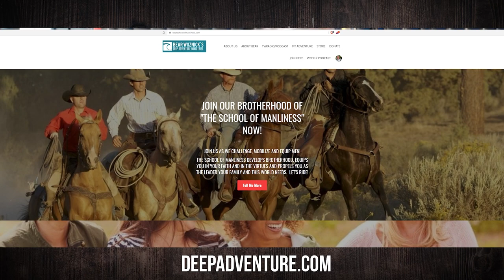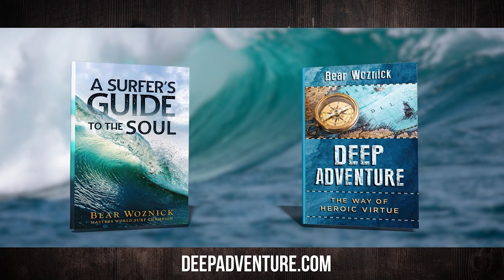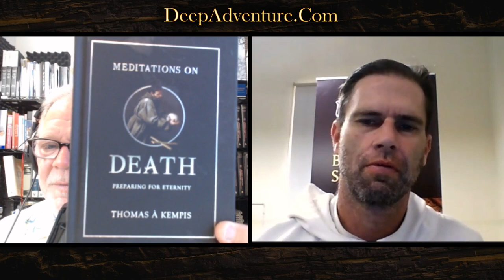BWA592 Fr. Nixon | Thomas à Kempis - Meditations on Death | The Bear Woznick Adventure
On today's episode, Bear discussed Thomas à Kempis' reflections on death with Fr. Nixon.

In this episode:
1. Live like we are going to die.
2. Death is a one-way ticket to heaven or hell.
3. Contemplate what your thoughts will be at the moment of your death.